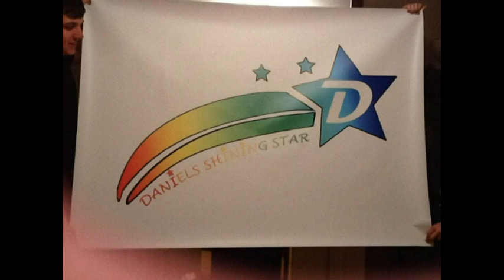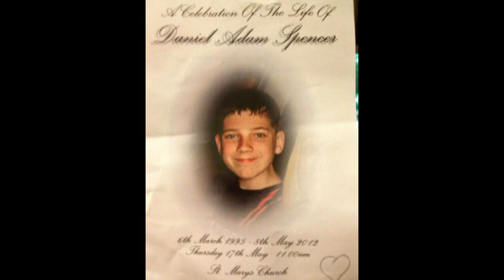Danny Spencer 1995-2012 (Extended version)